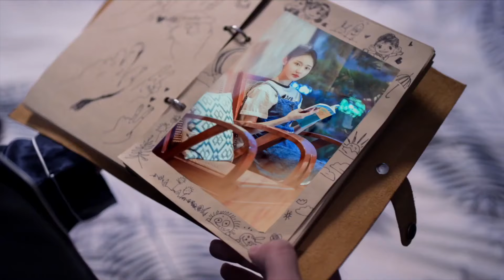ENGSUB【CEO Loves Me Again】▶ EP 11 | Xiao Zhan, Wang Mohan💖Show CDrama